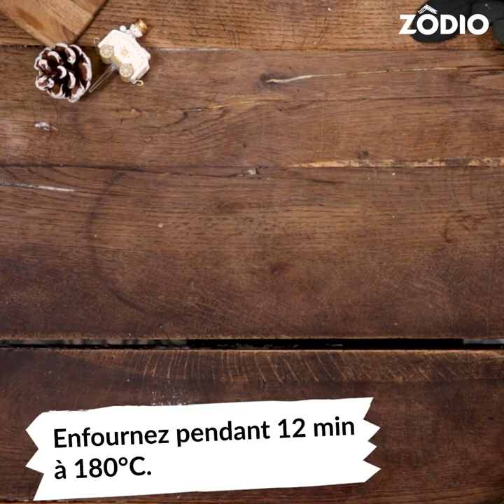RECETTE DE NOËL - La bûche roulée à l'orange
Réalisez vous-même une bûche à l'orange parfaite pour le dessert de Noël grâce à notre recette de chef ! 🎄🍊😍

Si vous avez aimé cette recette, n’hésitez pas à liker 👍 et à commenter 💬.